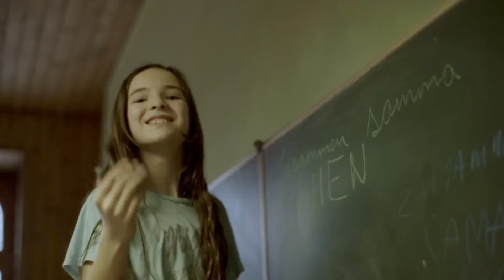Ingo Steinbach - Zusammen samma Wien (offizielles Video)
Wien hat eine neue Hymne.
Die lebenswerteste Stadt der Welt machen vor allem die Menschen aus.
Egal woher, egal wie alt, ob bekannt und erfolgreich oder ganz einfach und bescheiden im Hintergrund.
Zusammen samma Wien!

Danke von ganzem Herzen an alle, die die Umsetzung dieses Liedes und dieses wunderbaren Videos ermöglicht haben. Das schafft man nur zusammen!

Label & Verlag: SteinHof Records
Video Label: SteinHof Records (AT-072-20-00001)

Im Video spielen unter anderem mit:
Mahir Jahmal – Fotograf
Fadi Merza – ehemaliger Kickbox Weltmeister, Unternehmer
Stefano Bernardin - Schauspieler
Steffen Hofmann - Fußballgott Rapid, Motion4kids
Margarethen Fivers – stärkste Handballmannschaft Wiens
Andrea Buday – Society-Lady
Peter Stöger - Fußball-Ikone, Toptrainer & Sportvorstand von Austria Wien
Ulrike Kriegler - österreichische Schauspielerin und Kabarettistin
Reinhard Nowak - Schauspieler
Robert Reinagl- Burg-Schauspieler
Manuel Rubey - Sänger, Schauspieler und Kabarettist
Kinder der Rudolf Steiner Schule Wien/Mauer

Kreativ-Motivator und Art Direktor - Stefan Joham
Schnitt - Stella Schäfer (D5) und Bernhard Pfeiffer (sevenproduction)
Colour Grading - Michael Kellermann (sevenproduction)

Chor - Gesang:
Bella Wagner
Sona
Jassy
Ella Flavin
Weiss & Kranics
Stefano Bernardin

Musiker/ Band Steinbach
Victor Weiss - Gitarre
Manfred Hofer - Bass
Barbara Schiffinger - Klavier
Basti Fibi - Schlagzeug

Special Guest:
Alex Czerny - Solo Gitarre

Musikproduktion:
Guenther Berger - Aufnahme und Mischung/ SteinHof Musikproduktion Wien
Gerald Hartwagner - Tontechnik Assistenz
Gavin Lurssen - Mastering Los Angeles